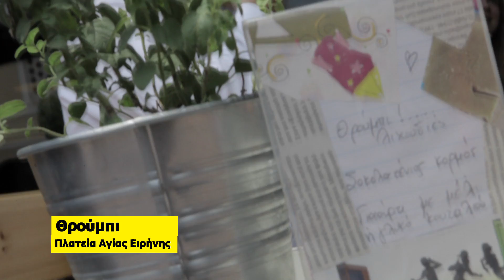Θρούμπι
Από τις Σπέτσες κατευθείαν στην Αθήνα, σε λίγο πιο πρωινή έκδοση, το Θρούμπι αποτελεί ένα bar με έντονο arty χαρακτήρα, διακοσμημένο με φωτιστικά ζωγραφισμένα στο χέρι και μουσική με ύφος jazz, soul και oldies. Οι πίνακες στους τοίχους αλλάζουν κατά διαστήματα και έτσι λειτουργεί παράλληλα και σαν mini εκθεσιακός χώρος. Τα snack που μπορείς να επιλέξεις είναι όλα βασισμένα σε μεσογειακά υλικά με εμφανείς επιρροές από την Ανατολή.